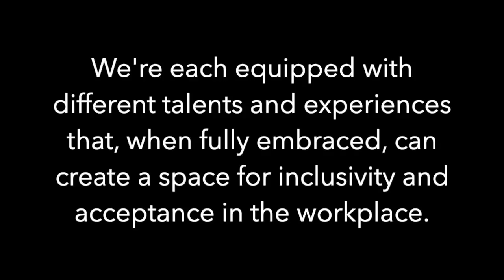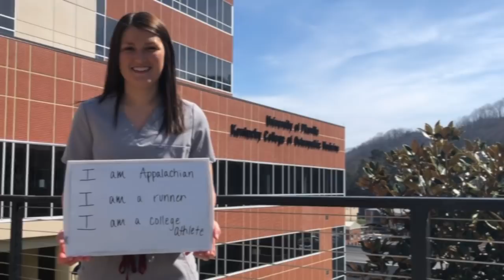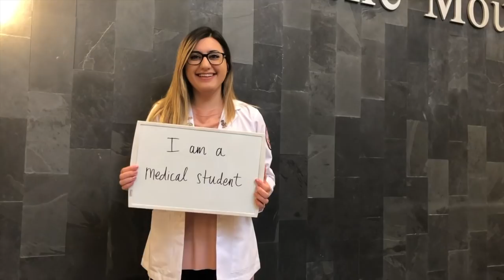Beyond the White Coat - KYCOM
Music by OneRepublic - I Lived, This video is non-commercial used by the Kentucky College of Osteopathic Medicine.